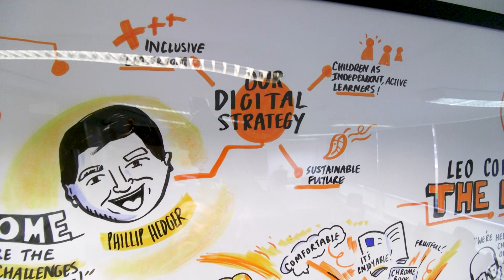A CEO's perspective: How Texthelp values align with LEO Academy Trust